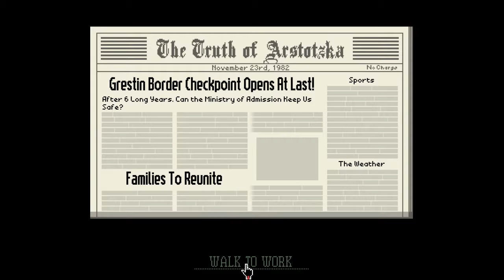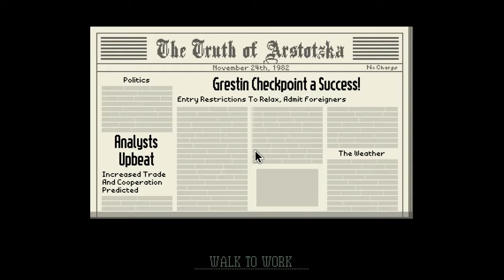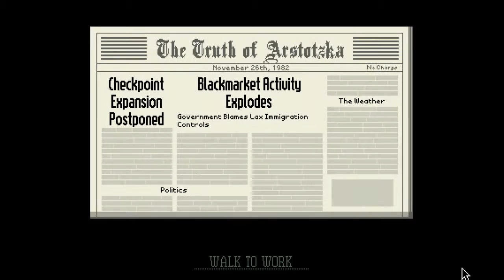GLORY TO ARSTOTZKA | Papers, Please #1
I love the smell of dystopia in the morning...